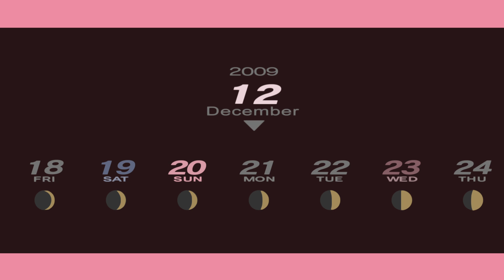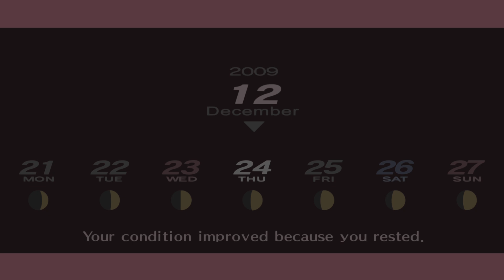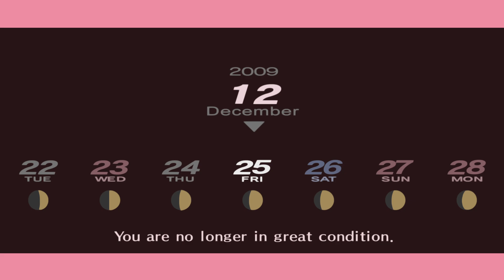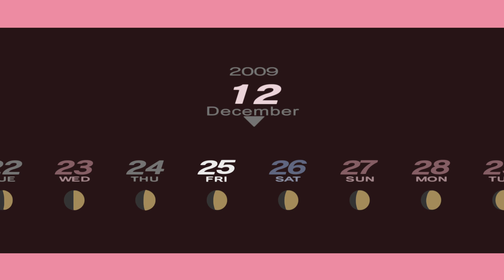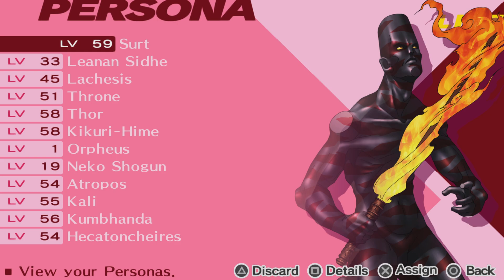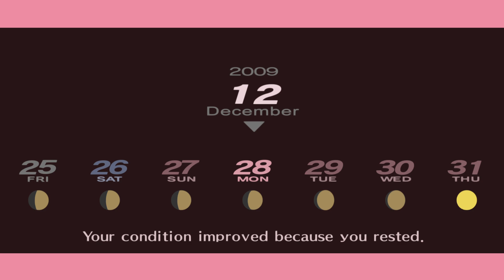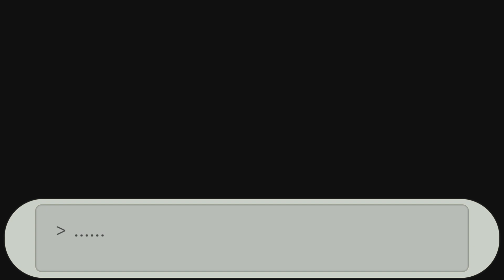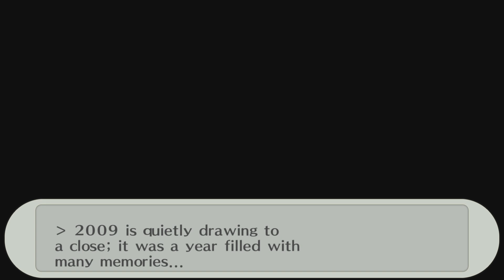Persona 3 Portable #39